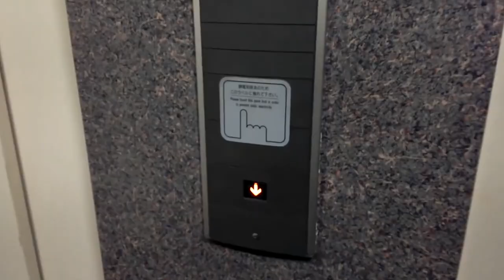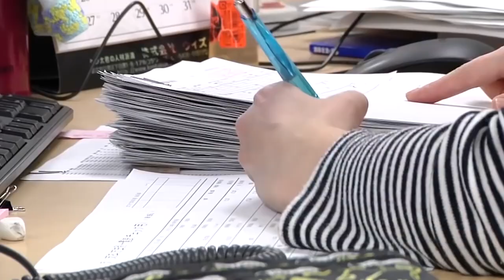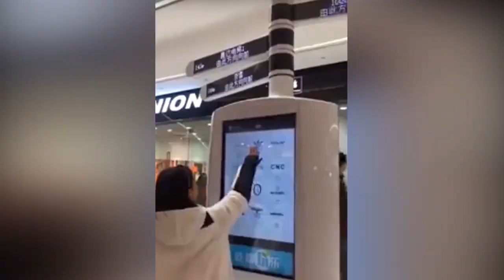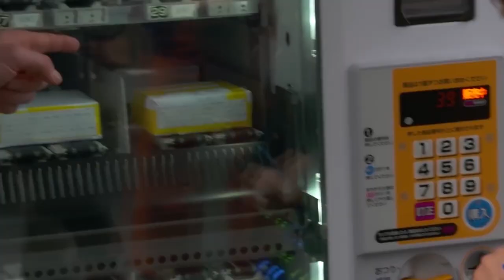This is Why Japanese are Living in Future - Japan Poori Dunya Say Technology Mein Agay Hay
From robots to super-fast bullet trains to impressive vending machines, these citizens of the land of the Rising Sun appear to live decades or even hundreds of years in the future. For anyone who has visited Japan, they will attest to their very different way of life.
For some, it appears they have stepped into a time portal to the far future of mankind. The following 10  reasons are just some of the many that prove Japan is already living in the future. This list is far from exhaustive and is no particular order.

Toilet in the elevator.
Wheelchair accessible bus
Parking chairs
Sleeping at work
Bus platforms
Signs
Automated buses
AED vending machines
Color changing clothes
Robots